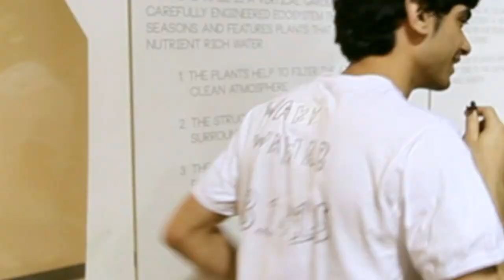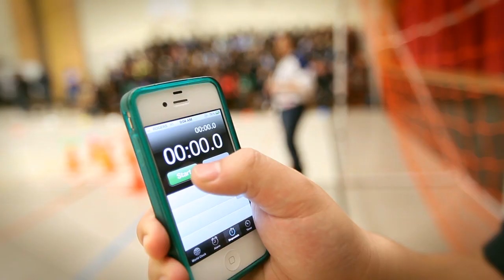Jersey Day at Canadian High School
Jersey Day at Columbia International College is a great opportunity to show which sports team you support. Students also had a chance to play game at the gym and had fun.